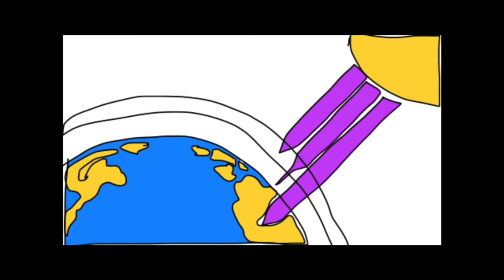Pemanasan Global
Sebuah video pesanan komuniti dari pelajar-pelajar Kolej Tunku Kurshiah.